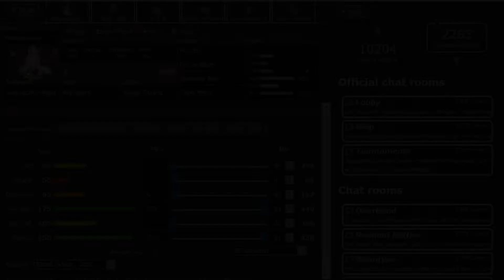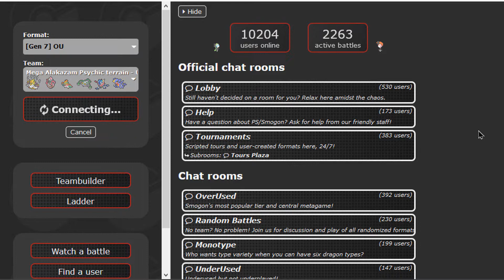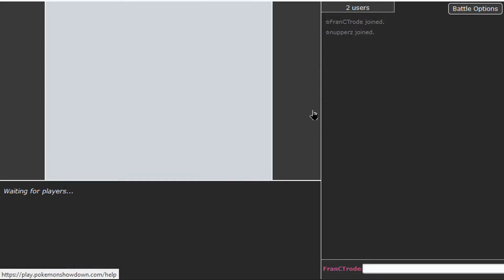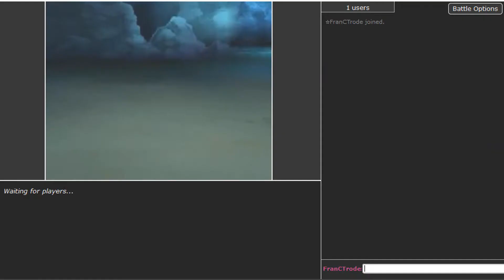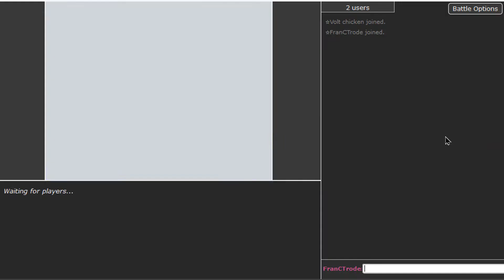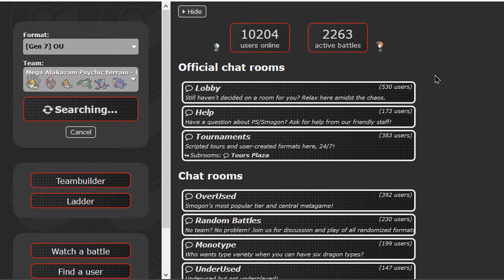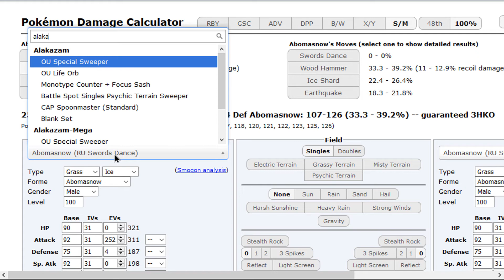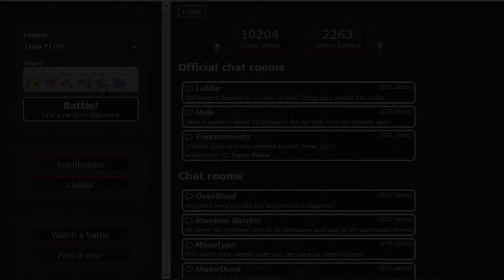Psychic Terrain based Team! - OU - Pokemon US/UM Showdown LIVE w/ FranCTrode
I love this team! It has still quite a bit of room for improvement but a team featuring Psychic Terrain seed hawlucha and Mega Alakazam under psychic terrain is always fun!